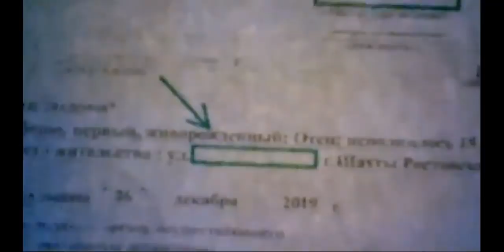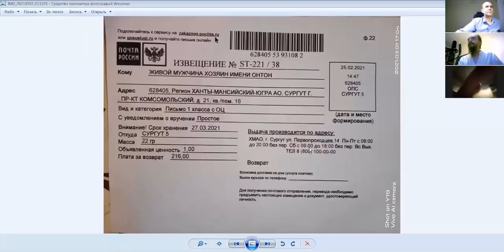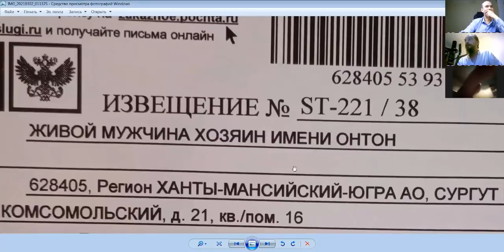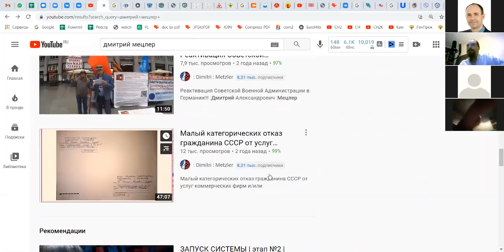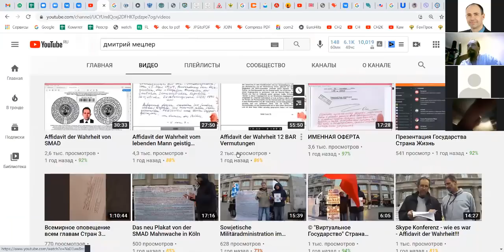НАЧИНАЕМ ОБУЧЕНИЕ ПО ТЕМЕ ЖИВЫХ или КОРОТКО О ПРИНЦИПЕ САМООПРЕДЕЛЕНИЯ 2021.03.03 Сургут часть 3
меня пригласили проводить регулярные семинары по теме живых на площадку "ПРАВОВЕДЫ! КРЕДИТАМ НЕТ!" на безоплатной основе.
ПРАВОВЕДЫ! КРЕДИТАМ НЕТ! в ВК

на ты или на вы?

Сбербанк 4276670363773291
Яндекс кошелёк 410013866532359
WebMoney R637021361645